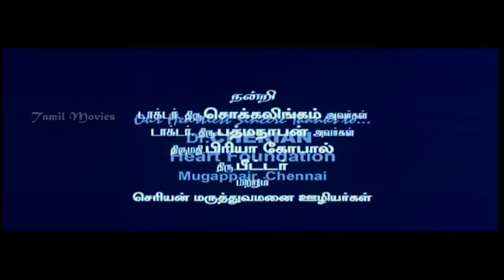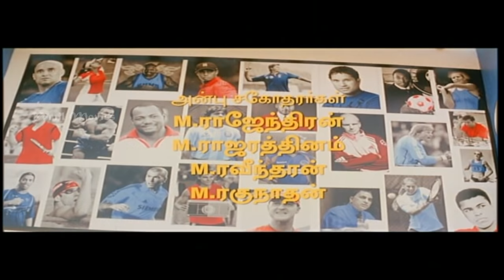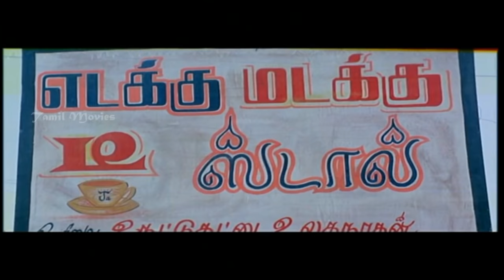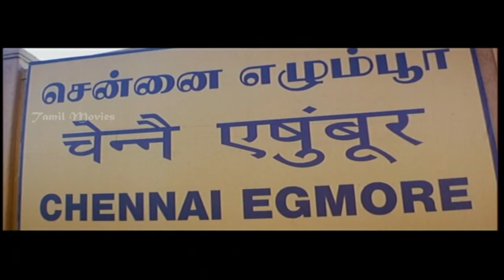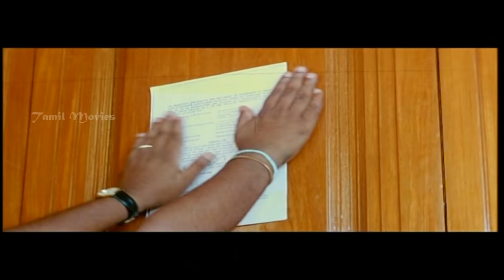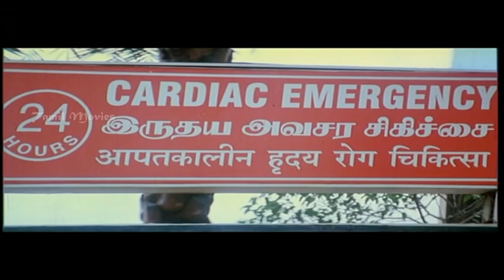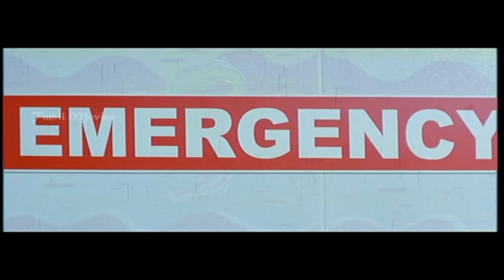Magane En Marumagane Full Movie HD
Magane En Marumagane
Directed  T.P.Gajendran
Produced  T.P.Gajendran
Written  Krishna Da Vinci - T.Durai Raj (dialogues)
Story    T.P.Gajendran
Starring Vivek,Yamini Sharma,Mithun,Thenmozhi,Nassar,Livingston,Saranya Ponvannan
Music    Dhina
Cinematography Raja Rajan
Edited   Ganesh
Production
company         Muthulakshmi Movies
Distributed  Raj Television Network
Release dates   21 May 2010
Country         India
Language Tamil